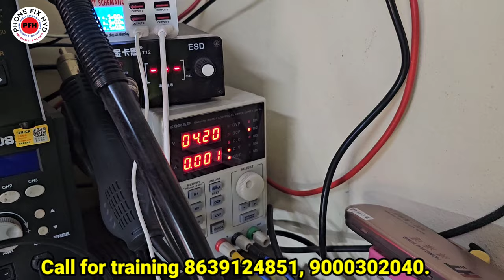SAMSUNG_DEAD_MOBILE_REPAIR_WITH_DEEPLY_CHEKING_METHOD || Samsung A12 DeadMobileRepaireasymethod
Water_Damage_Dead_Mobile_Repair_Easy_Trick_100%_Solution

Redmi note12pro Dead Low Leakage Recovered 100% Solution || Auto amps consumed Reoair 100% solution

For any solution ...  WHATSAPP ONLY.. 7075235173

3. SAMSUNG S10 PLUS DEAD LOW BOOTING 100% SOLUTION YOUTUBE FIRST DEAD MOBILE REPAIR EASY TRICK

5. DIGITAL IC KAISE KAAM KARTI HAI ? || EK IC KO KYA SUPPLY CHAHIYE WORK KARNE KE LIYE || WORKING OF IC

7.  क्या कही से ब वोल्टेज कही और दे सकते है दूसरे सेक्शन में ? || Mediatek Power ic Buck & Ldo Section